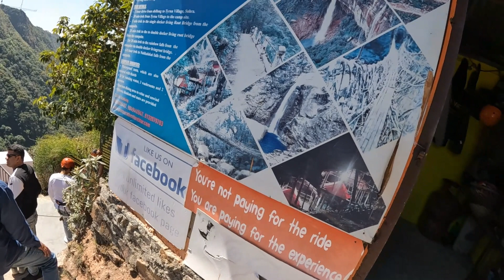Wah Kaba Falls | Cherrapunji | 15 min Trek